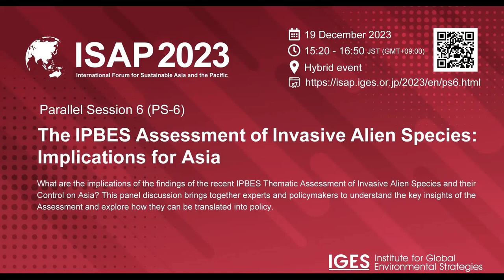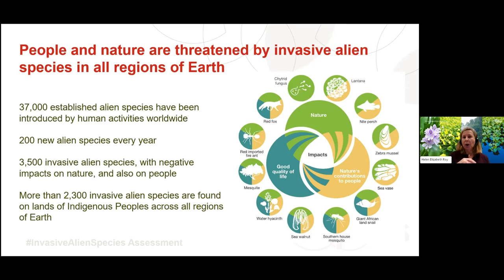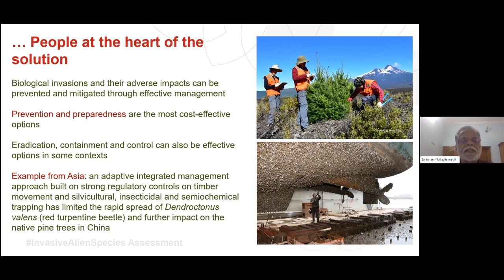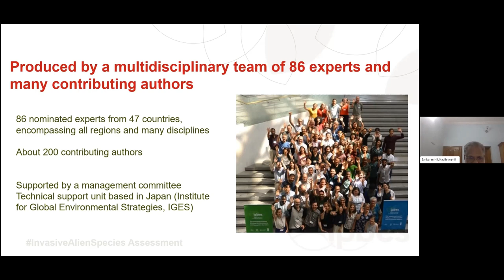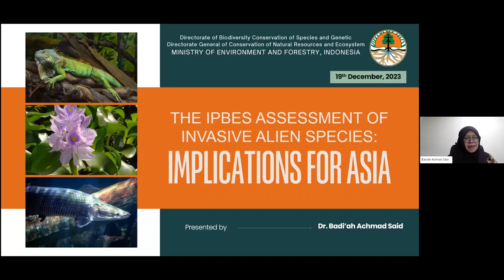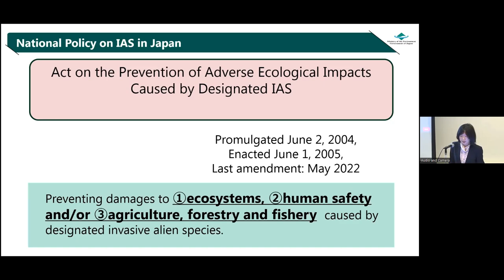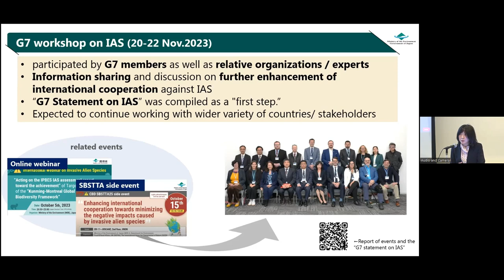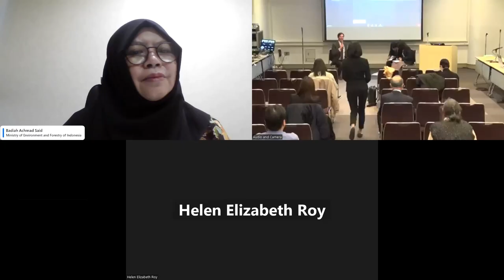ISAP2023 PS6: The IPBES Assessment of Invasive Alien Species: Implications for Asia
This session will feature a panel discussion with experts involved in the IPBES Thematic Assessment of Invasive Alien Species (IAS) and their Control. At IPBES-10 in Bonn in August/September this year, the IPBES Plenary approved the summary for policymakers and accepted the chapters of the assessment report. The technical support unit (TSU) for this IAS assessment is hosted by IGES and funded in part by the Ministry of the Environment, Japan. The head of the TSU will give the opening presentation, which will be followed by a question and answer session with assessment experts who will explain the conclusions of the report, and policymakers who will be asked to comment on how they plan to translate this information into policy. The main focus area for this session is East, South, and Southeast Asia.